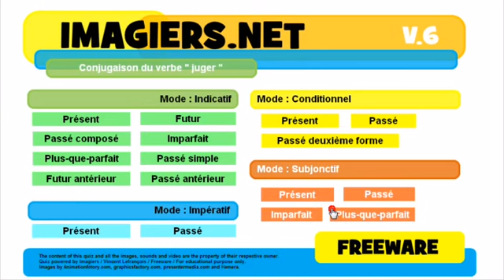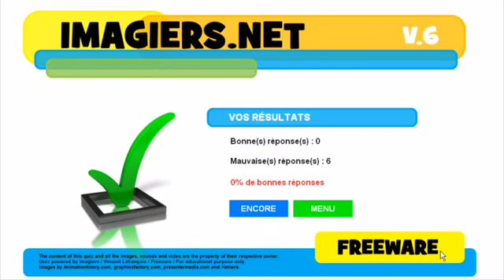French lesson # Conjugaison # juger